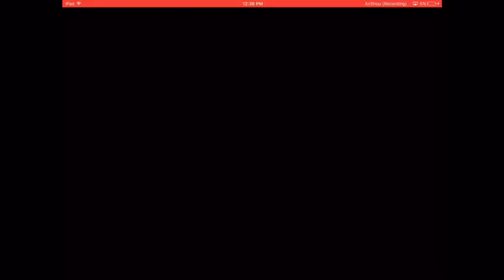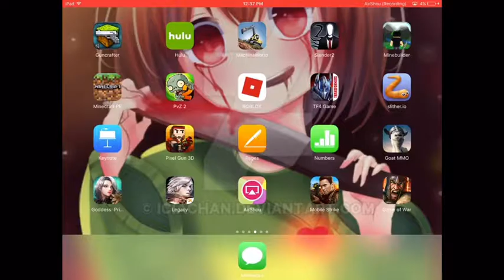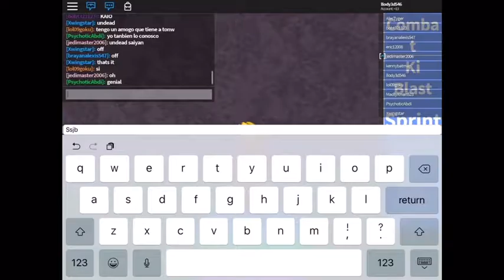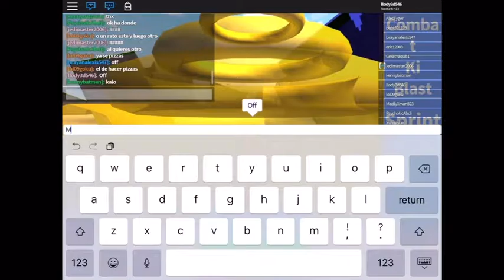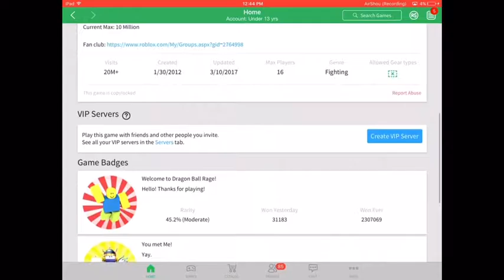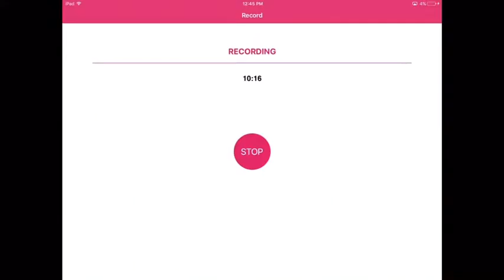Roblox gameplay: Killing people and finding hackers